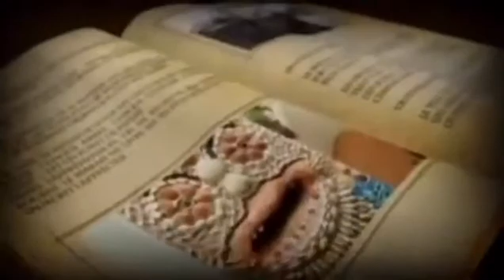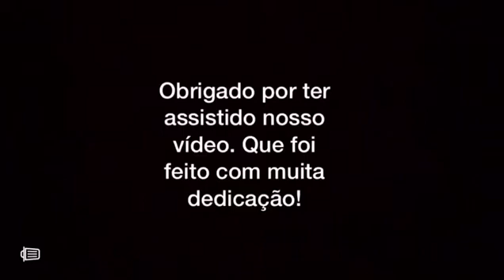2º ano A Reaumur 2019